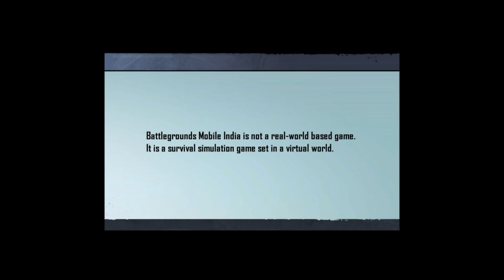BGMI SERVER AUTHENTICATION ERROR😳 || LOGIN FAILED | SOLUTION ?